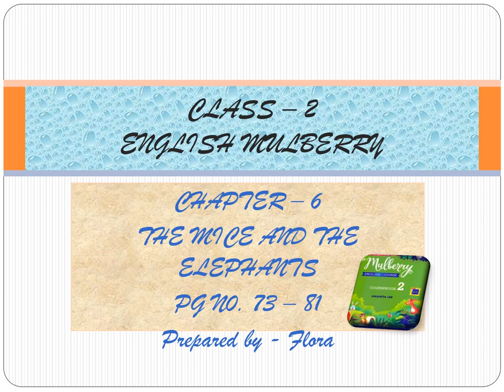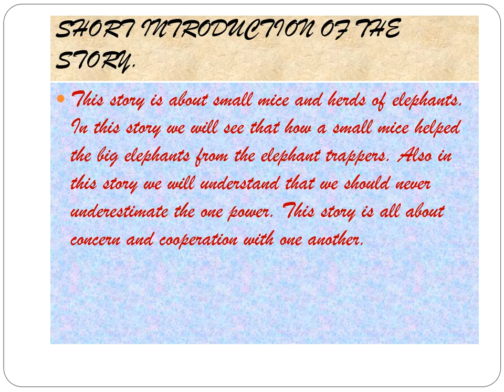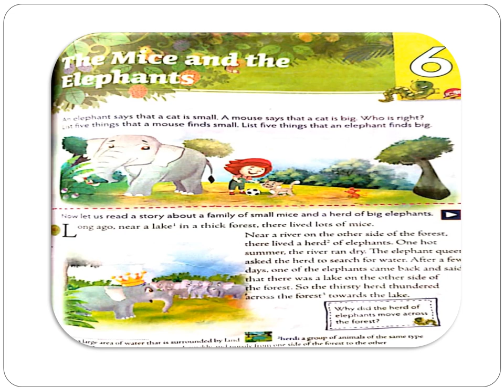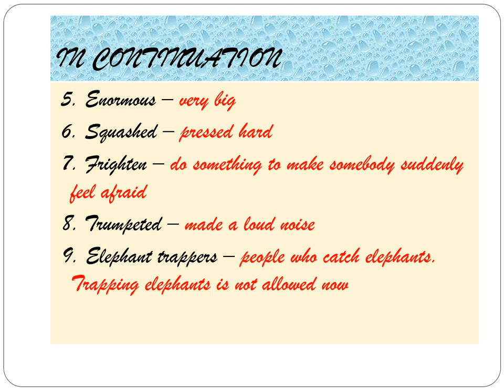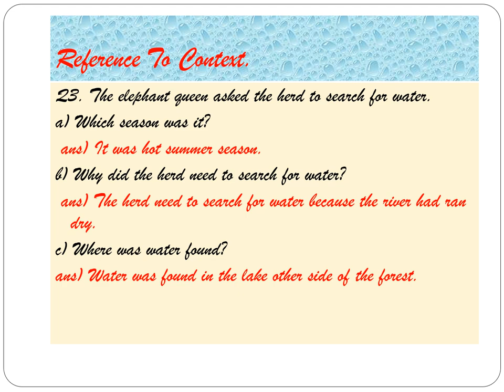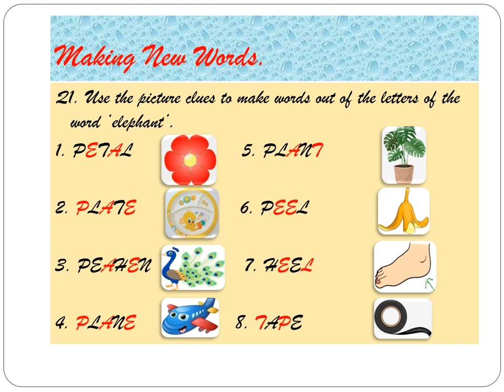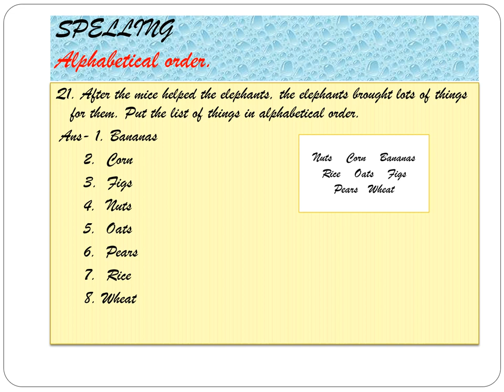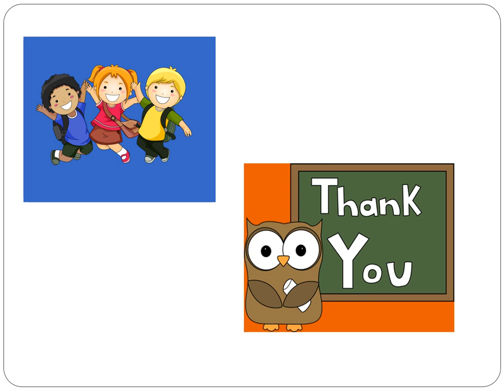Class 2, English Mulberry , Chapter 6 The Mice and the Elephant by Flora Mandal